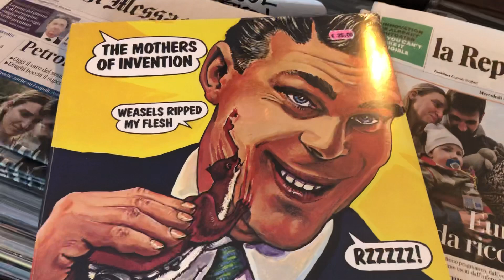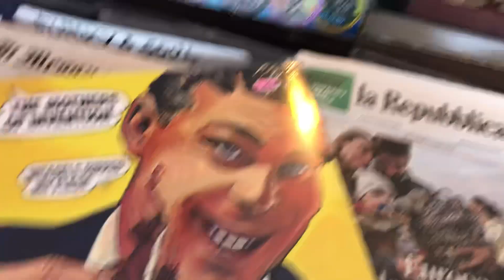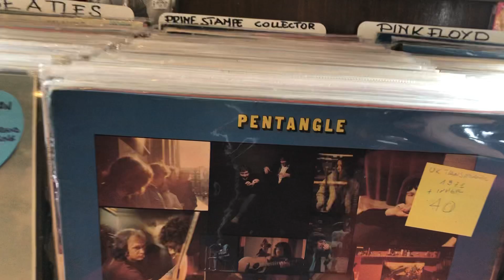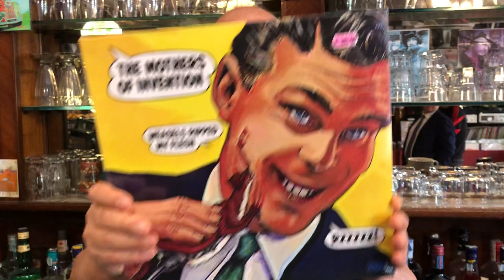Teledurruti - Il Bar “Brunori” e il suo dischettificio